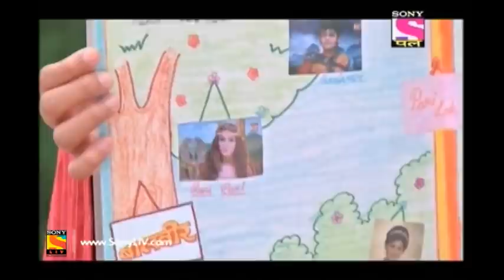Baal Veer - बाल वीर - Episode 785 - 20th November, 2017